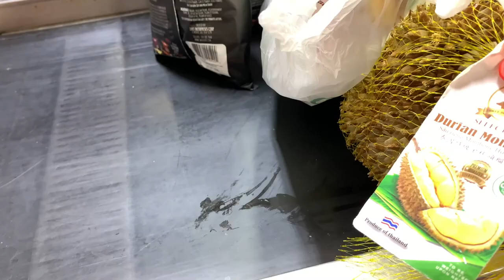idk, monday? [05/25/20]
hello everyone! nothing happened today but it's chill and i got some good food! dad and i logged 7.2 miles on our walk, though it rained a quarter of the way through. as per sheryl's roasting yesterday i did decide to wear a shirt to sleep, so i hope you all appreciate that. see you tomorrow!